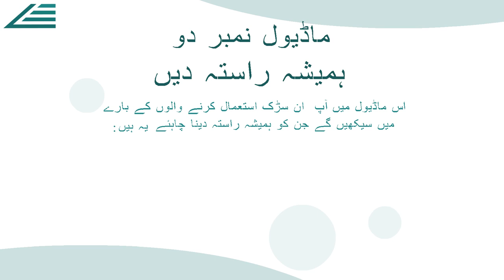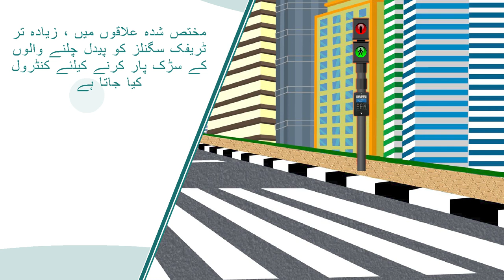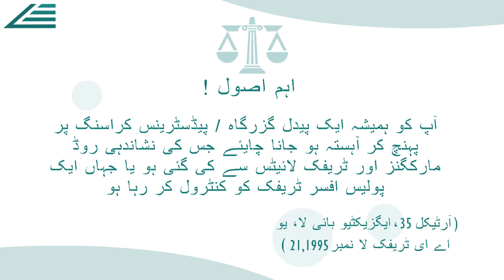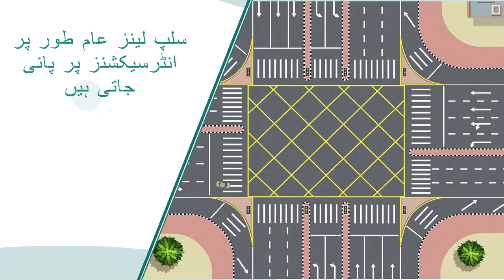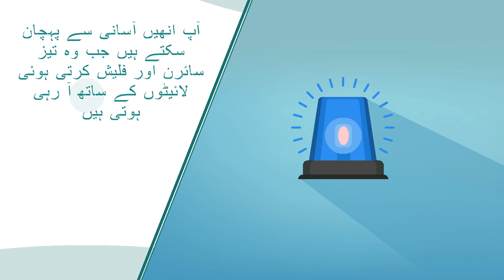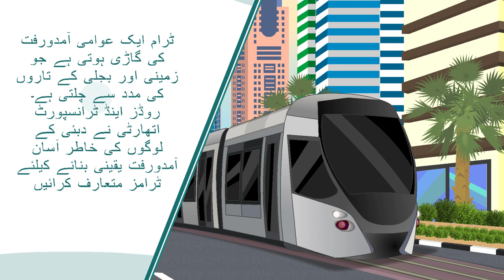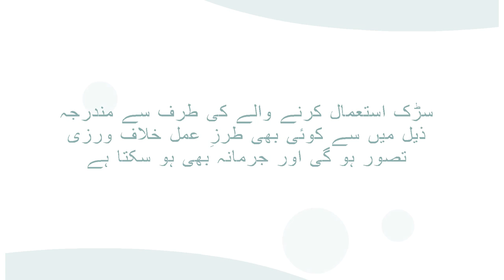2 رویّہ اور ذمہ Driving School 1 داریاں Dubai driving